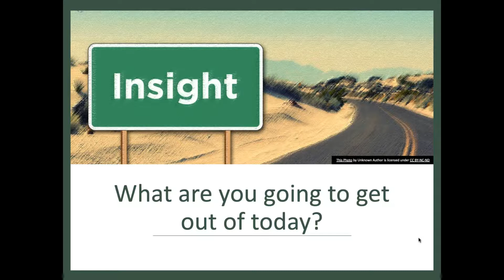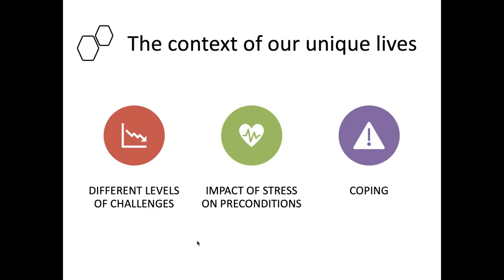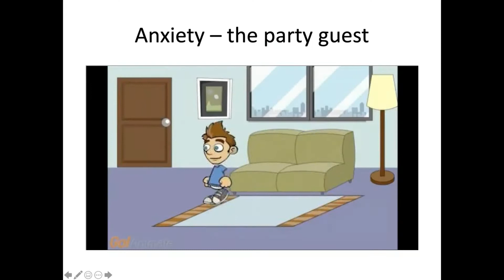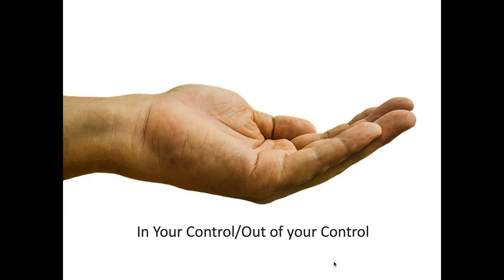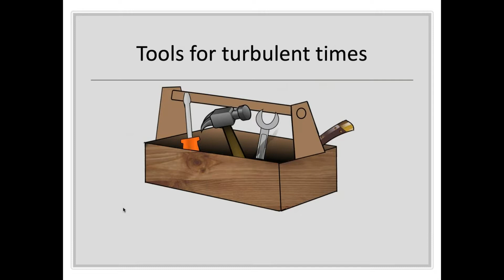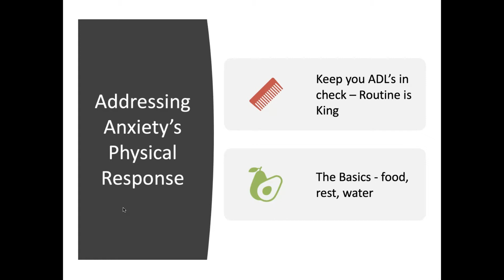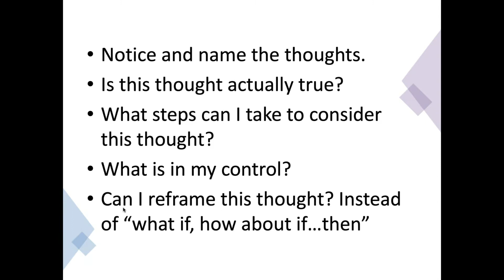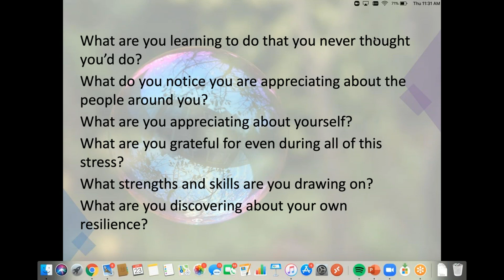2020 04 23 10 02 Navigating Anxiety in Turbulent Times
To assist members in Atlantic Canada in dealing with anxiety in turbulent times.